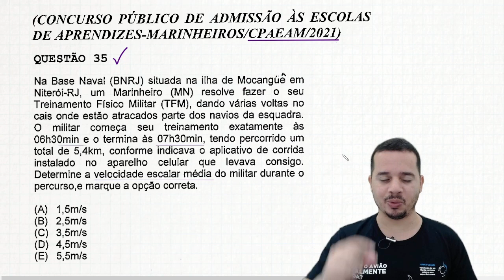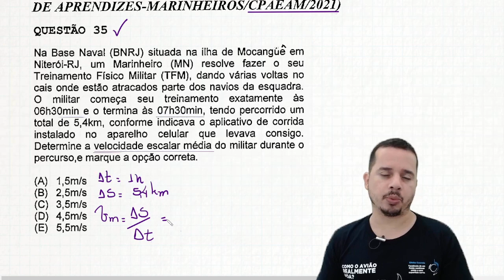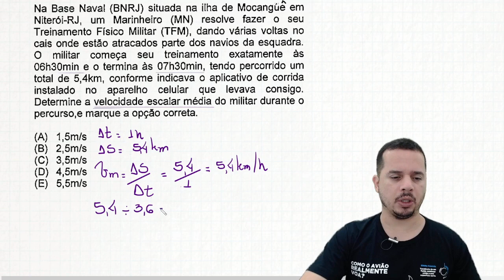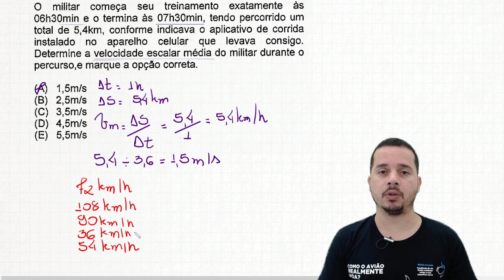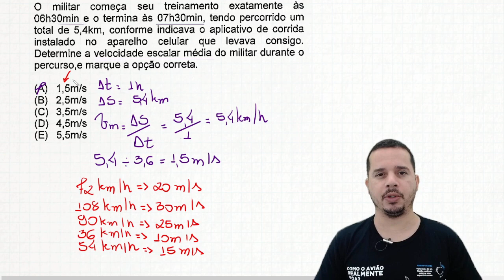EAM 2021 | QUESTÃO 35 | FÍSICA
Fala guerreiros!
Nesse vídeo eu resolvo a questão de número 35 da prova da EAM de 2021.
Forte abraço!

Questão 35

Na Base Naval (BNRJ) situada na ilha de Mocanguê em Niterói - RJ, um Marinheiro (MN) resolve fazer o seu Treinamento Físico Militar (TFM), dando várias voltas no cais onde estão atracados parte dos navios da esquadra...